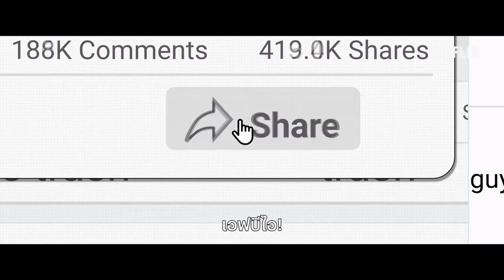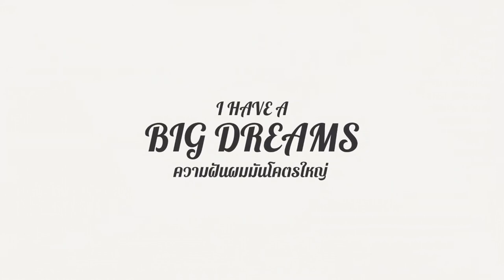Don't look up รีวิว | คุยหลังจบ เราเห็นอะไรบ้างจากเรื่องนี้ | ดูนี่ดิ EP16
Don’t look up รีวิว เป็นภาพยนตร์ที่ผมตัดสินใจอยู่สักพักว่าจะดูหรือไม่ดูดี เพราะได้ไปอ่านรีวิวของ Rogerebert เขาให้คะแนนค่อนข้างต่ำจนแอบคิดไปว่ามันต้องเป็นหนังที่น่าเบื่อแน่ ๆ จนกระทั่งภาพยนตร์เข้า Netflix ไทย และก็มีคนพูดถึงหลายต่อหลายคน จนทำให้คิดว่าดูก็ได้ เพราะนอกจากคะแนนต่ำเตี้ยเรี่ยดินของ Rogerebert แล้วก็ยังหาเหตุผลที่จะไม่ดูไม่ได้ ทั้งนักแสดงเอย ผู้กำกับเอย มันกระตุ้นความตื่นเต้นให้ดูอยู่แล้ว และนี้คือรีวิวครับ